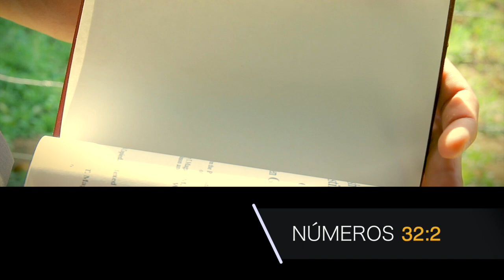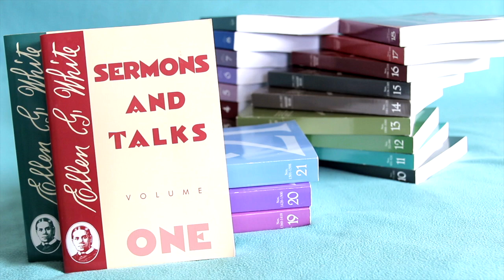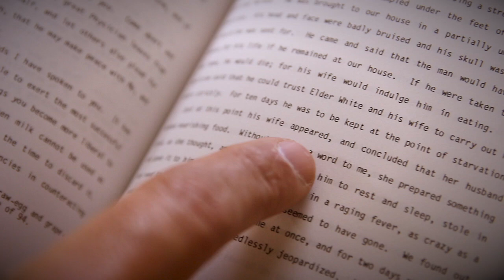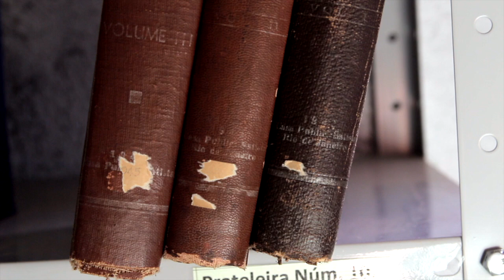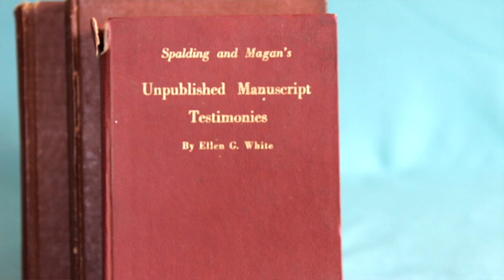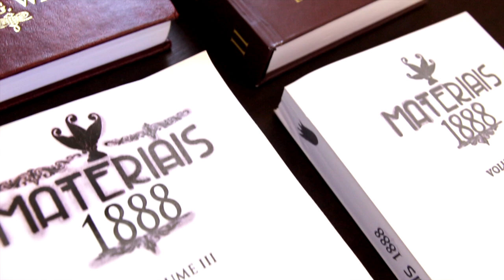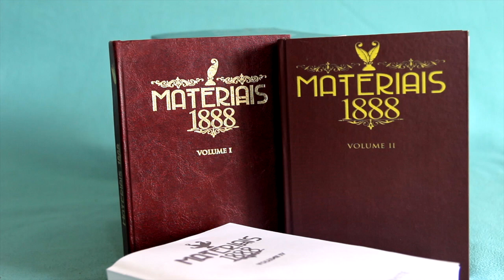281 - APELO URGENTE AO POVO DE DEUS !! NÃO PEREÇAMOS POR FALTA DE CONHECIMENTO !